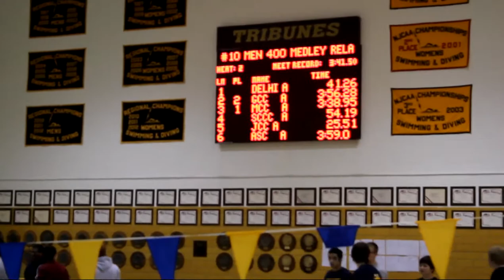men 400 medley relay 2 14 2013 p2